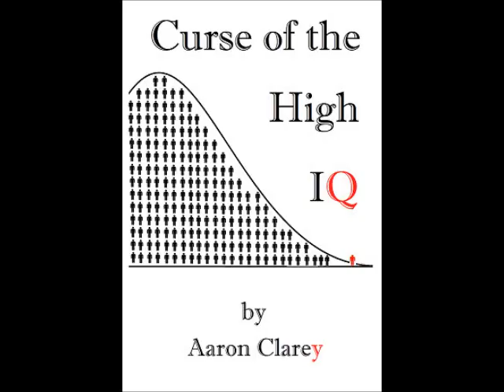Am I a Loser?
Even though he wasted 4 years playing video games and watching porn, because he has no debt and no worthless degree, this 23 year old is ahead of most of his millennial peers.  But if he's making concrete steps towards improvement, is he a loser?  Cappy says no.